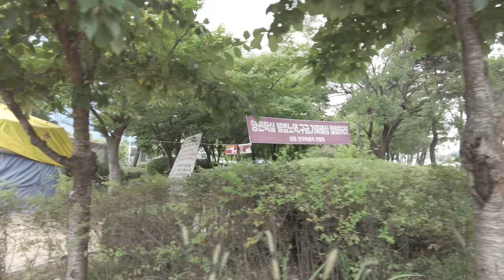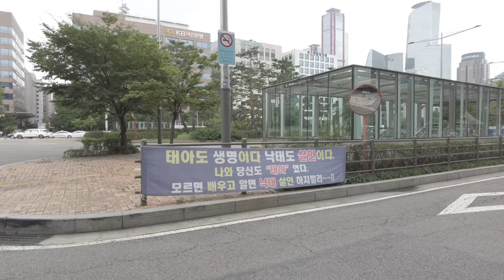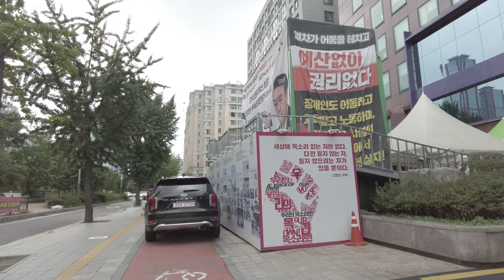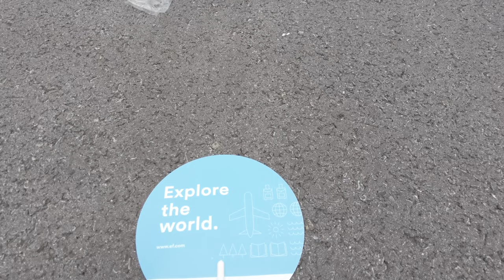Korea Walking Tour | 4K Walking in Seoul | Most Expensive Area | Yeouido